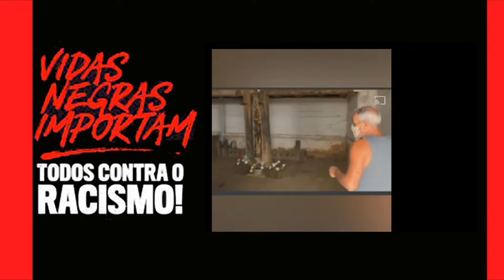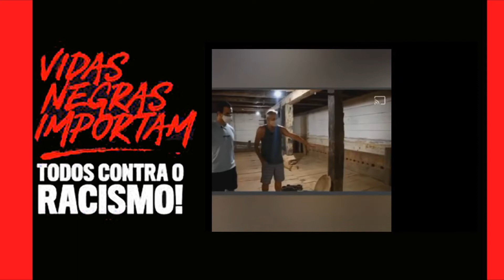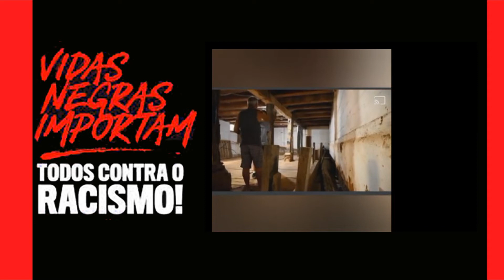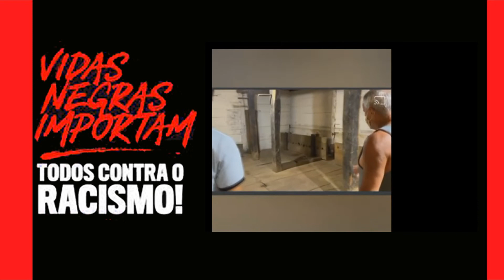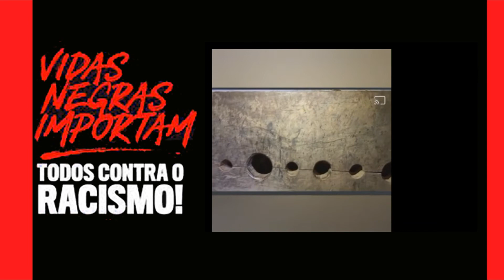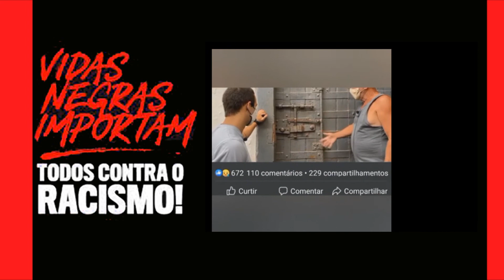Torturas que pessoas escravizadas sofreram